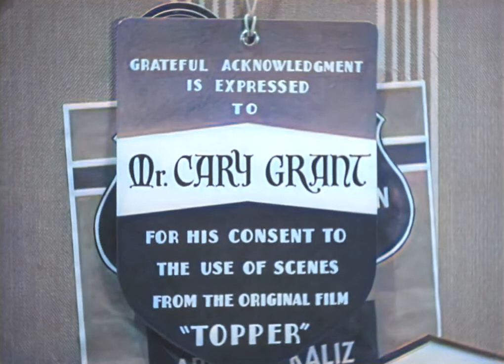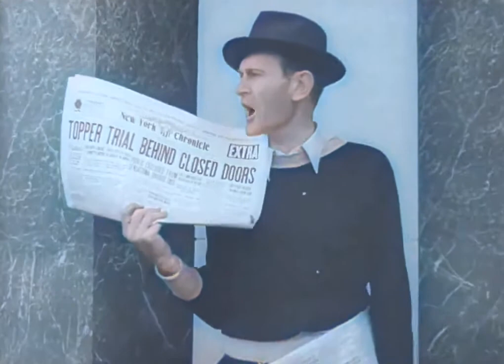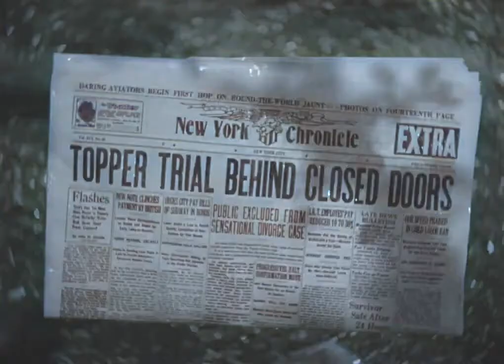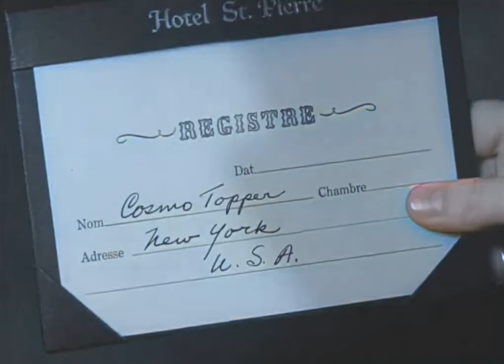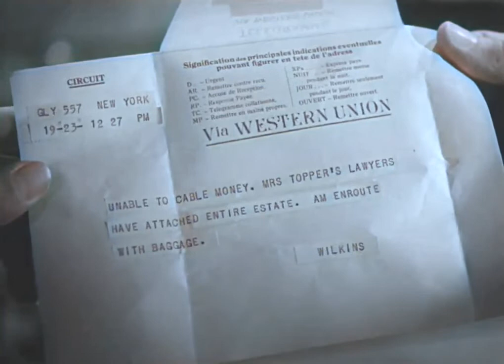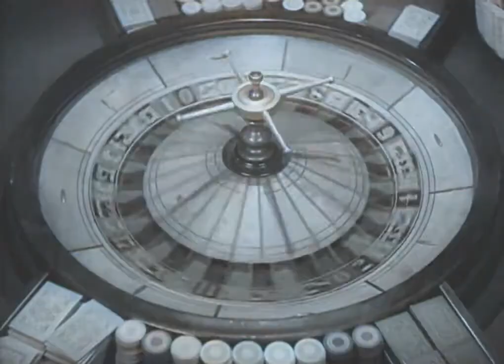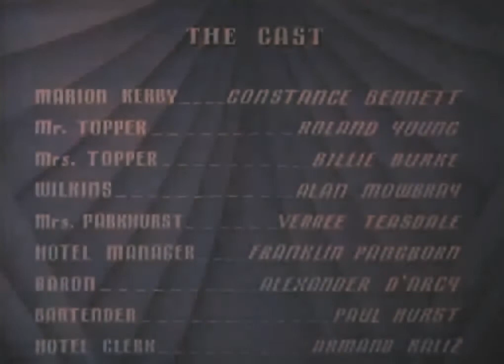Topper Takes a Trip 1938, Colorized, Constance Bennett, Roland Young, Billie Burke, Comedy, Fantasy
A ghost attempts to reunite a divorcing couple as a good deed.